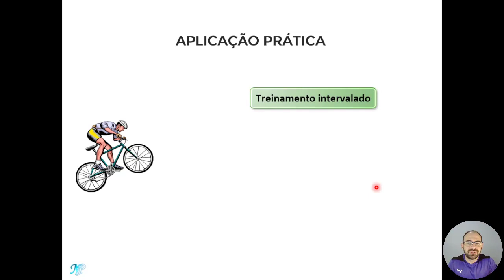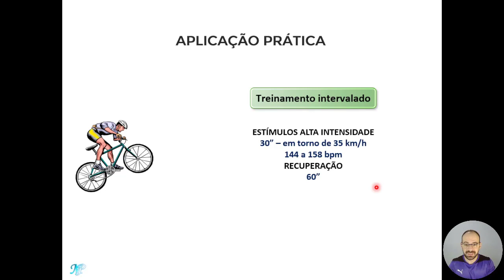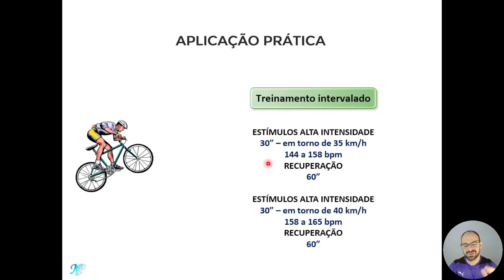Prescrição com base em teste físico